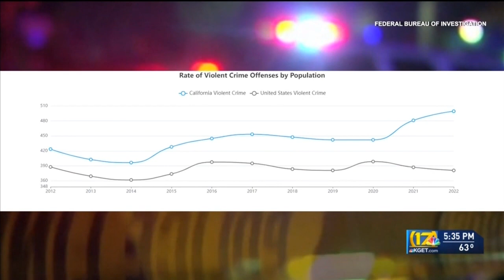Crime, homelessness and economy: Chairwoman of CA GOP talks Kern County